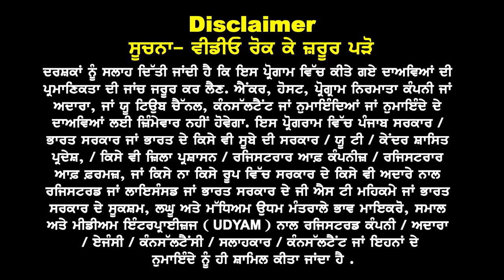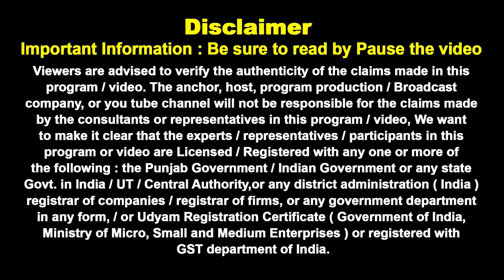Australia Embassy New Rules 24 I Clear GTE 15 Days ? Au Feb Intake I Australia Study Visa Updates 24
Australia Embassy New Rules 24

Clear GTE 15 Days ?
Again Fast Visa Trend